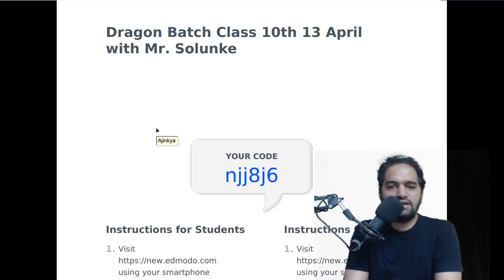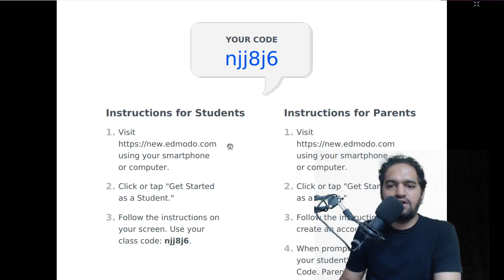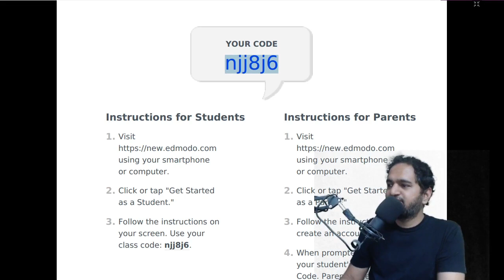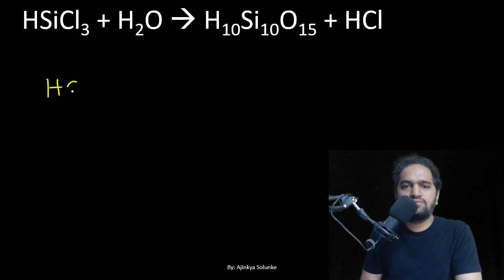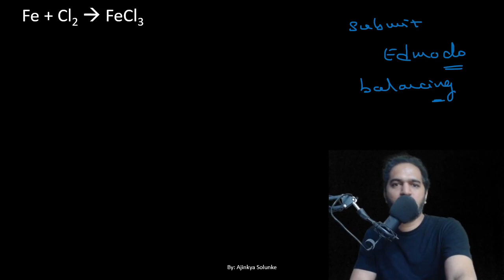Chemical Reactions and Equations Part 2 | Balance Chemical Equations | Dragon Batch | 2021-2022